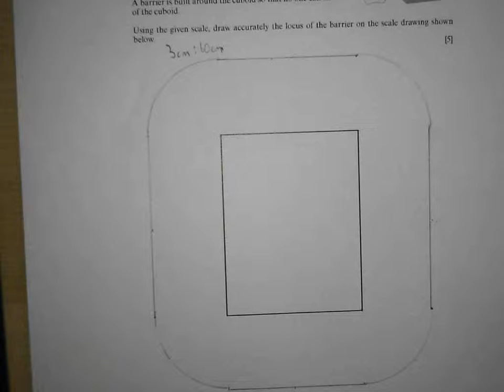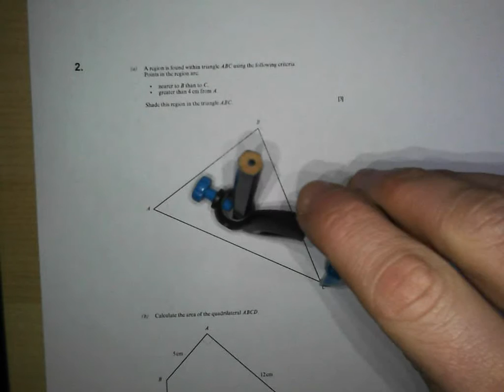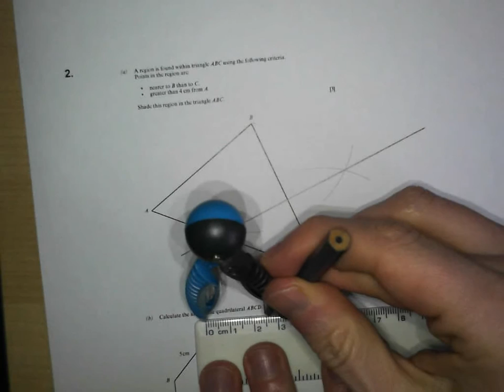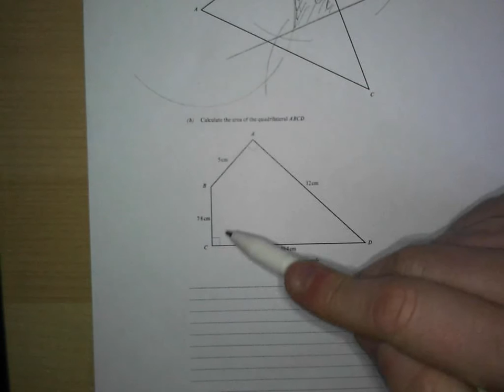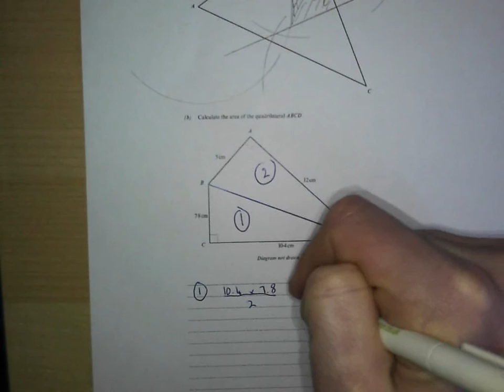Loci and Construction - Q2 GCSE Maths Revision Walking Talking Topics with Mr Barton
To access the (free!) worksheets that accompany this Walking Talking Topic GCSE Maths Revision video, please